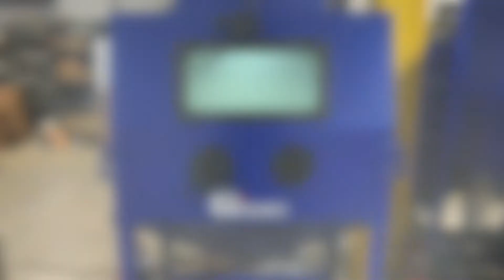150 How to Finish AR Hand Guards in a Slurry Blaster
150 How to Finish AR Hand Guards in a Slurry Blaster